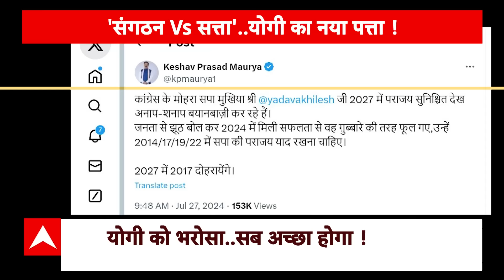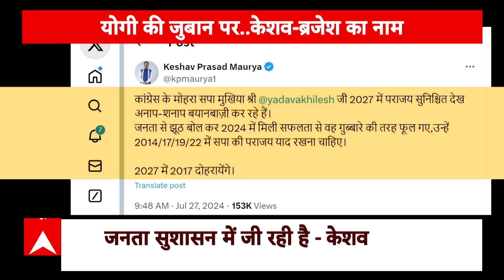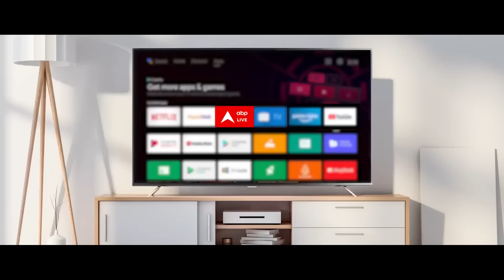Yogi की जुबान पर चढ़ा Keshav Prasad Maurya और Brajesh Pathak का नाम । UP News । UP Politics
पुरानी कहावत है..तिल का ताड़ बनाना। मतलब...किसी भी बात तो बढ़ा-चढ़ा कर पेश करना। यूपी बीजेपी के भीतर की खींचतान पर आपने ऐसी कई खबरें देखी होंगी..जिसे देखकर ये अनुमान लगाना दूर की कौड़ी है..कि आखिर...लखनऊ में चल क्या रहा है। लेकिन आज एक तस्वीर आई..अलग-अलग बयान आए...जिससे ये संकेत मजबूत हो रहे हैं..सीएम योगी..विवाद को समाधान वाली लाइन पर ले आए हैं।